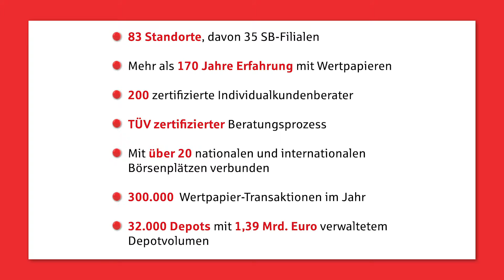Wertpapierevent Förde Sparkasse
Wertpapierevent der Förde Sparkasse am 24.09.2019 im Kieler Schloss.